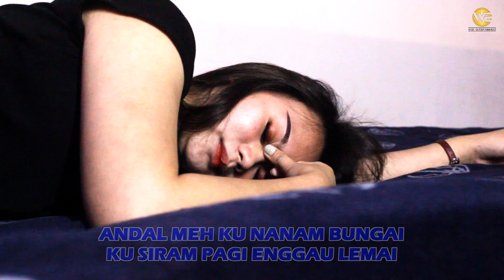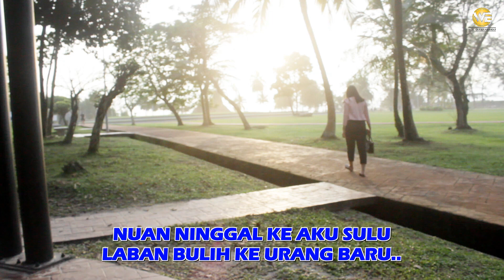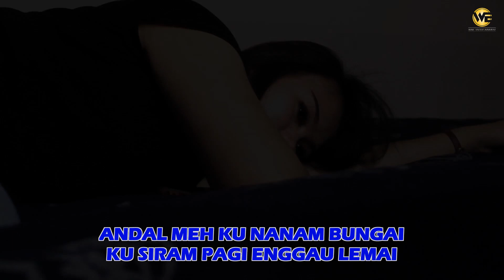NUAN MINA NGELEBU AKU || OFFICIAL MUSIC VIDEO -HASBY BEE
Vocal: Hasby Bee
Leka: Johnny Aman
Music Arr: Cassie BL
Mixing & Mastering: Iskandar Bujang
MTV Editing: Wandie Alie
Talent: Nura N / Vicky L / Thomas Kana
Producer: Wandie Alie
Album 2